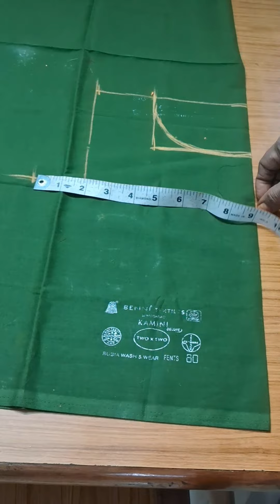boat neck design with net.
boat neck design